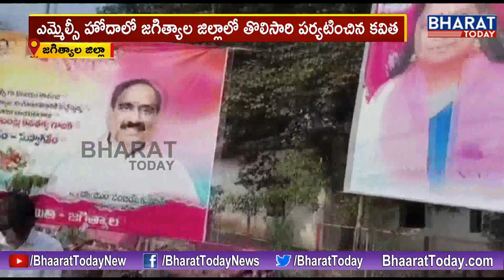MLC Kalvakuntla Kavitha Receives Grand Welcome at Jagithyala Dist | MLA Sanjay Kumar